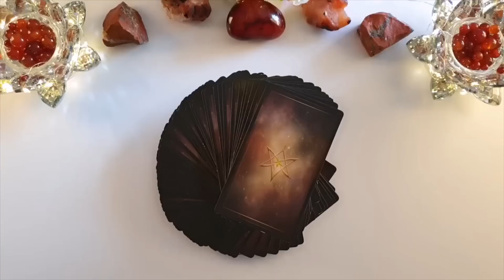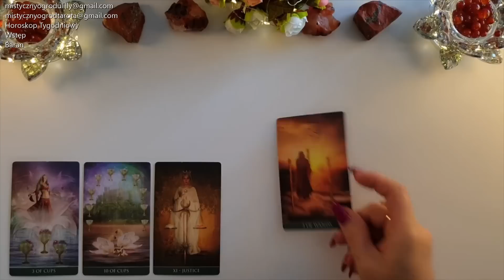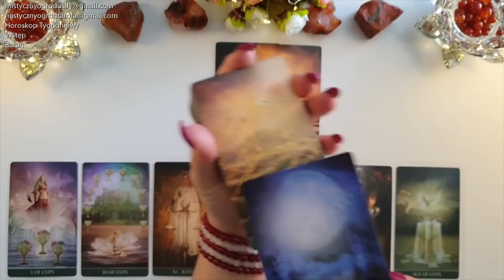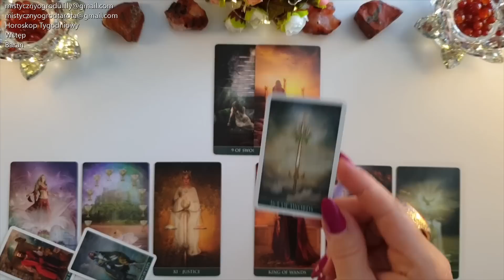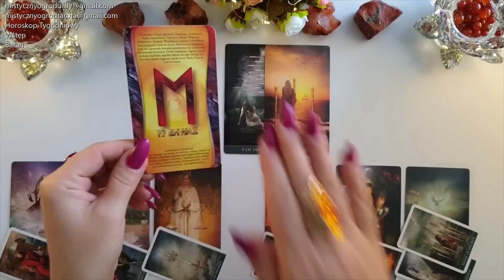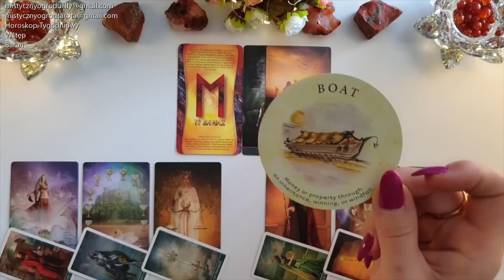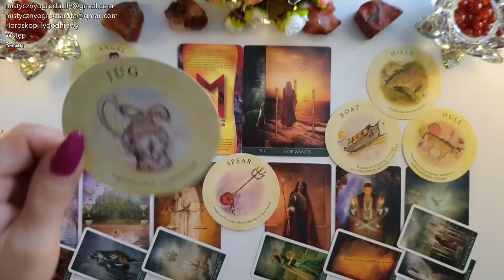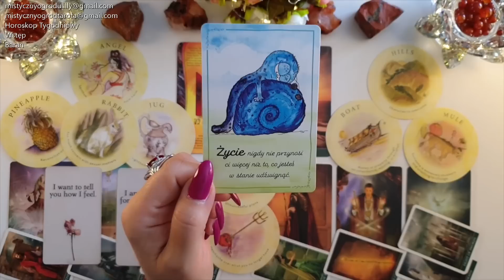Tarot. Baran♈ 111! 111! Wow! Ale MOC! 😲 Czy masz na to Gotowość? 33! 🍀Runa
🔮Thelema Tarot Mini - Renata Lechner
🔮Karty Radosnego Serca - Martina Trimpin

Jeśli materiał przypadł Ci do gustu:
🌺 Zostaw LIKE

Utulam🤗
Lilly💗